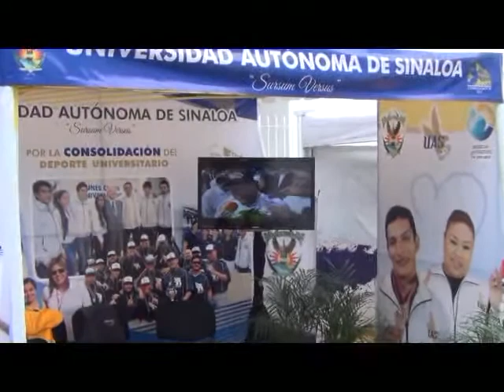DIRECCIÓN GRAL DE DEPORTES UAS EN EXPO MARATON